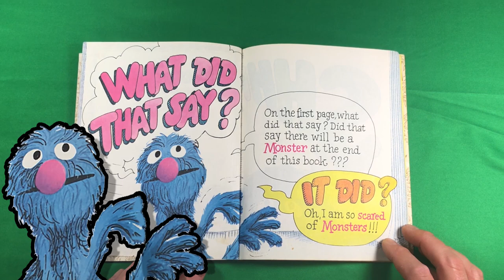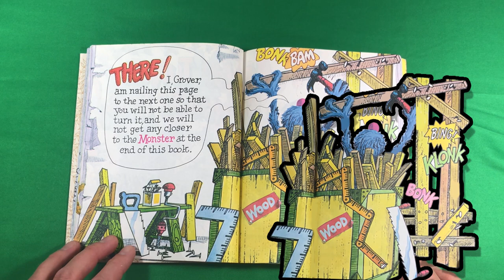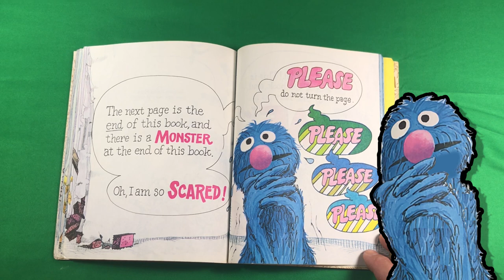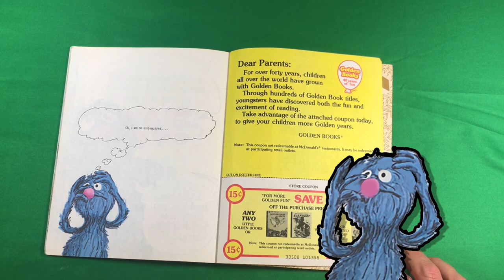The Monster At The End Of This Book | Children's Books Read Aloud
Sesame Street has withstood the test of time! One of the most lovable characters, Grover stars in the fun children's book; The Monster At The End Of This Book!

This adorable kids book takes young readers on a journey as Grover tries to slow down or even stop the turning of the pages!

In the end... there's nothing but a lovable character at the end!

Kids love this fun Sesame Street bedtime story with its family-friendly pictures!

Enjoy this children's book classic!